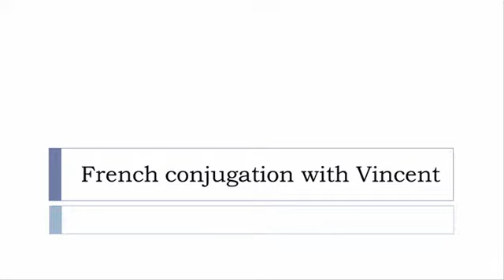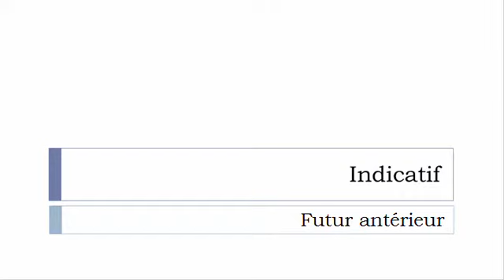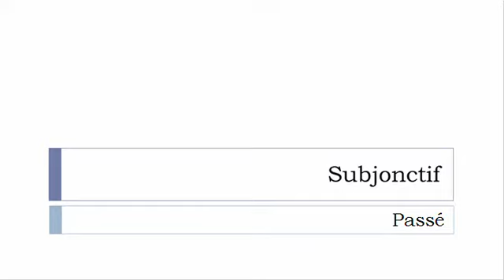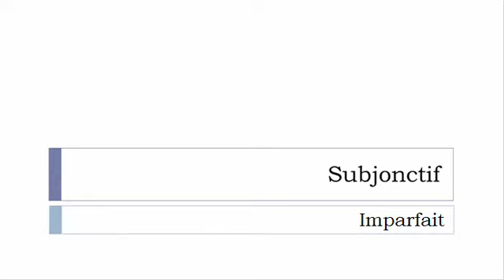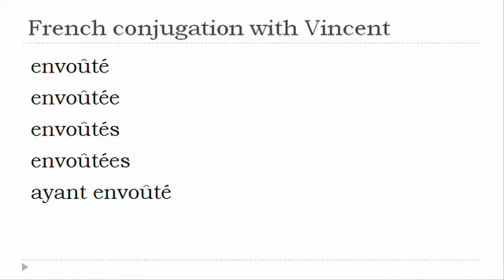French verb conjugation = Envoûter